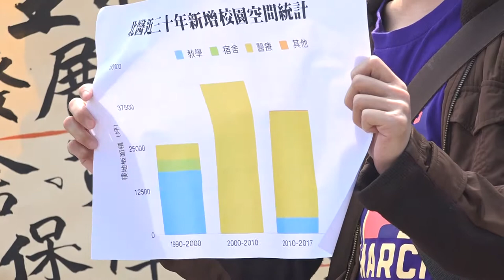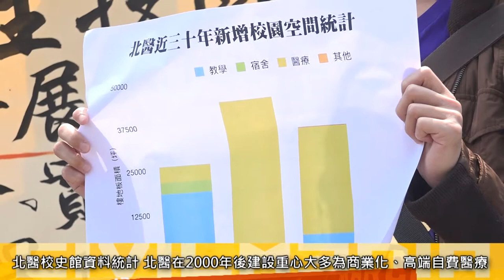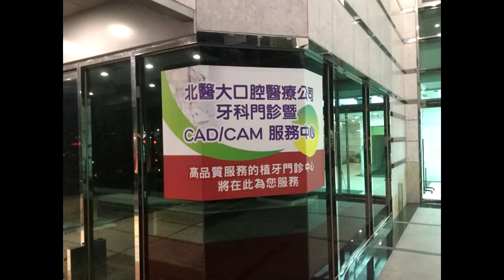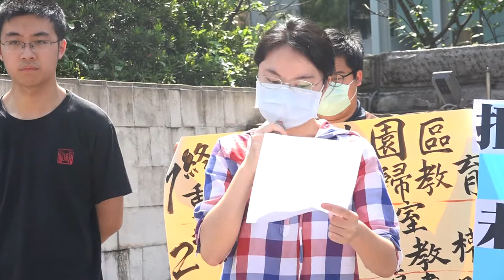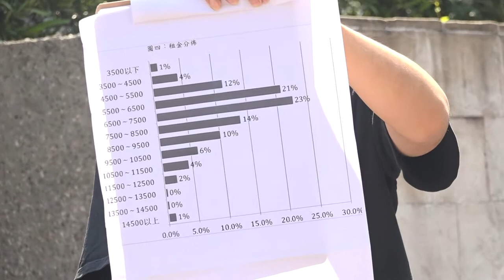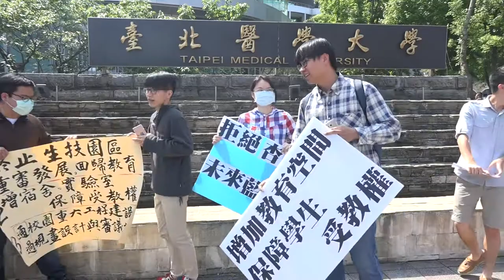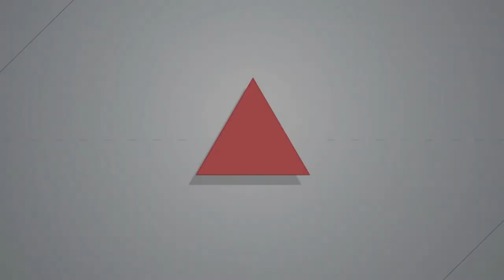2018.04.19 北醫學生沒宿舍、缺實驗室 抗議校方重盈利醫療變「學店」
台北醫學大學3月底時宣布投資40億元在雙和院區建構1.5公頃的北醫生技園區，近日在校園內建設「質子治療中心」，學生不滿，多年來校方無意擴建老舊實驗室、增建不足的宿舍床位，連在校內施工師生都不得而知，甚至被噪音受影響。

為抗議台北醫學大學校方近年來大興土木、辦衍生企業賺錢，卻無視校園教育空間不足、學生缺實驗室、宿舍，影響學生受教權，北醫義鬥社、北醫學生居住權益小組及其他學生團體今（19）天前往北醫校門口開記者會，帶來300多份北醫學生連署書，訴求拒絕北醫變學店，校園建設必須回歸教育用途。